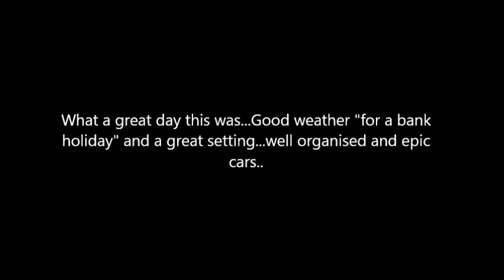Supercars at the Sharnbrook Hotel 27th May - AUTOFEST 2019 by Petrolheadonism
I quick Vlog of our day at AUTOFEST 2019 run by Petrolheadonism at The Sharnbrook... please visit the links below to see more.